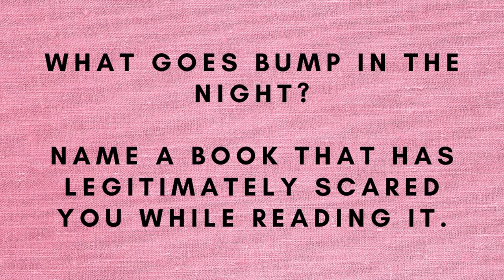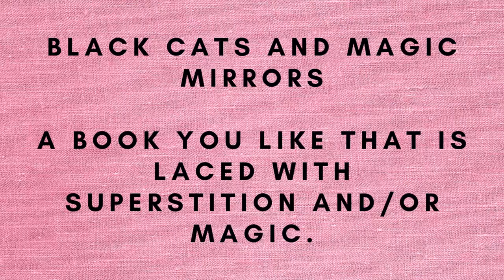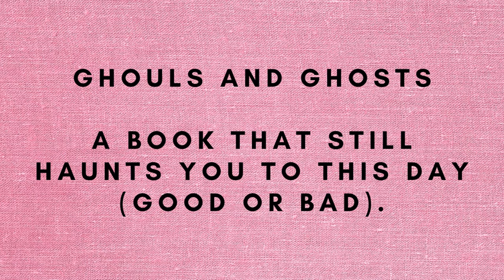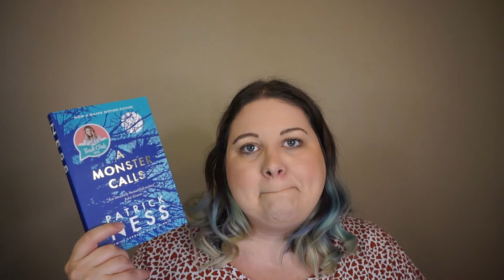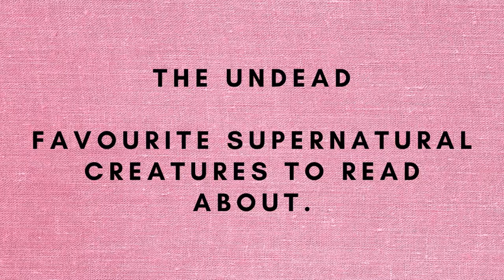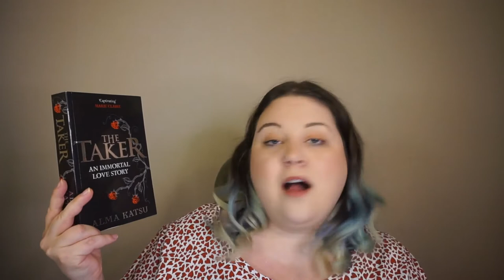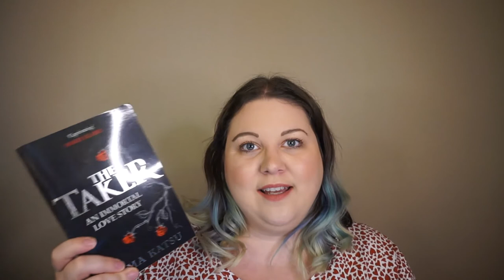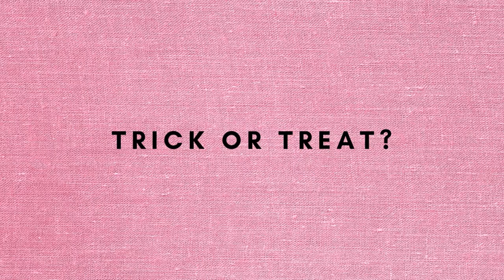The Spooky Scary Book TAG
TAG questions:
1. What goes bump in the night? - Name a book that has legitimately scared you while reading it.
2. Jack-O-Lanterns and classic costumes - A book you always reach for during Halloween time.
3. Black cats and magic mirrors - A book you like that is laced with superstition and/or magic.
4. Witch's brew - Favourite witch character in a book/series.
5. Ghouls and ghosts - A book that still haunts you to this day (good or bad).
6. Haunted graveyard - You're all alone in a haunted graveyard, you get ONE book to give you comfort, which is it?
7. The undead - Favourite supernatural creatures to read about (ie. vampires, zombies, werewolves etc.)
8. In the dead of night - Pick a book with a black cover.
9. Trick or treat?